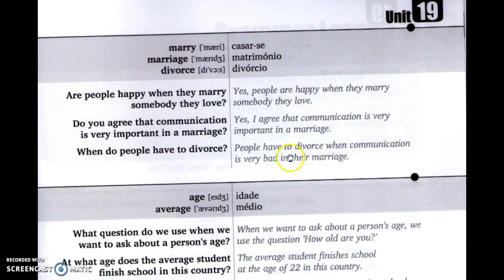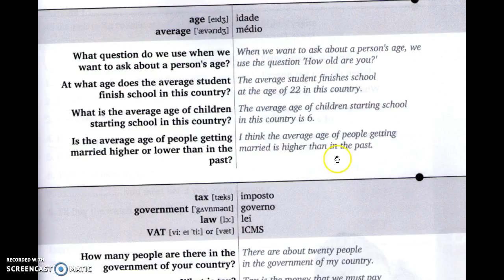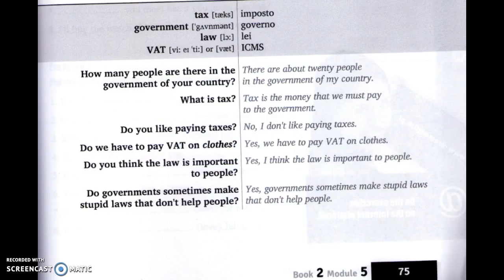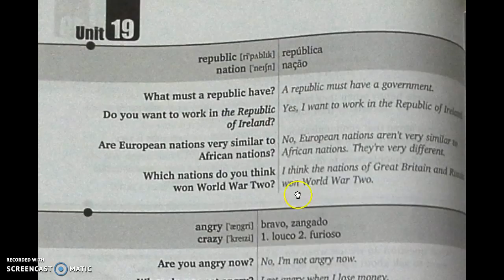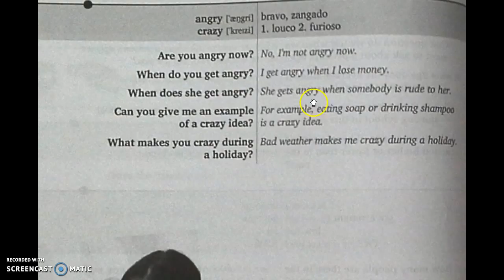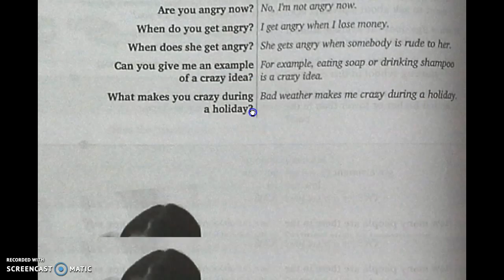DLL - Book 2 - Unit 19 - Part 2